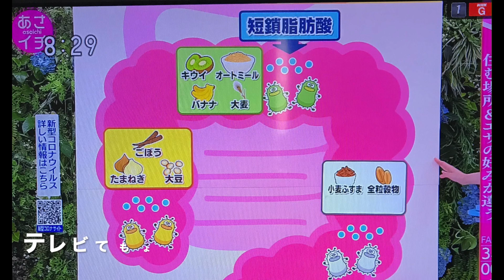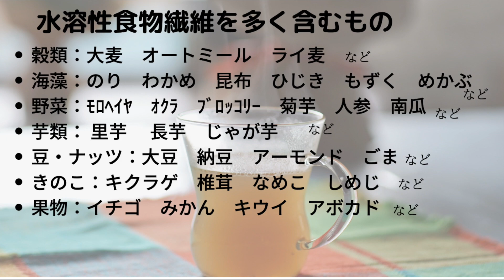[便秘対策]秋から冬のスープの役割/[Countermeasures against constipation] The role of soup from autumn to winter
便秘対策での秋から冬のスープの役割についてお話しします。お通じに良い食材も考えます。

今回の動画でご紹介したスープは、